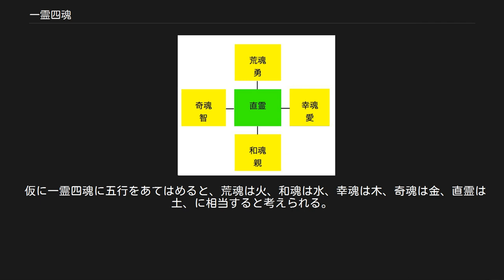一霊四魂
一霊四魂の概念図。
 一霊四魂（いちれいしこん）とは、人の霊魂は天と繋がる一霊「直霊」（なおひ）と4つの魂から成り立つ、という、幕末の神道家の本田親徳によって成立した本田霊学の特殊な霊魂観である。
 一霊四魂説のもっとも一般的な解釈は、神や人には荒魂（あらみたま）・和魂（にぎみたま）・幸魂（さきみたま、さちみたま）・奇魂（くしみたま）の四つの魂があり、それら四魂を直霊（なおひ）という一つの霊がコントロールしているというものである。
和魂は調和、荒魂は活動、奇魂は霊感、幸魂は幸福を担うとされる。
 一般に、「一霊四魂」は古神道の霊魂観として説明されるが、実際には幕末以降に平田篤胤の弟子である本田親徳によって唱えられた特殊な概念であり、古典上の根拠は一切なく、明治以降に広められた特殊な霊魂観であり、神道辞典などには一霊四魂という名称さえ掲載されていない。
 各魂の名称は記紀などによるもので、『日本書紀』の「神功皇后摂政前紀」には新羅征討の際に神功皇后に「和魂は王身（みついで）に服（したが）ひて寿命（みいのち）を守らむ。荒魂は先鋒（さき）として師船（みいくさのふね）を導かむ」という神託があったとある。
また、神代には、大国主命のもとに「吾（あ）は是汝（これいまし）が幸魂奇魂なり」という神が現れ、三輪山に祀られたとある。
『古事記』では、神宮皇后が、「墨江大神（すみのえのおおかみ）の荒御魂」を国守神（くにもりのかみ）として新羅に祀ったとある。
 だが、それらの記述には、神には四魂があるとはどこにも書いていない。
ゆえに、それらは別個に活動することがあるとまではいえるが、四魂があるとは言えない。
一霊四魂説は、本田親徳とその後継者たちの神学的な解釈から生み出されたとみることもできる。
 なお本居宣長は、「出雲国造神賀詞（いずものくにのみやつこのかむよごと）」に、三輪山の神は大国主命の和魂だとあることなどを根拠に、魂には大きく荒魂と和魂の2種があり、和魂にはさらに幸魂と奇魂の働きがあるとしており、四魂としてまとめてみるようなことはしていない 近世になって、一霊四魂は本田霊学系の後継者によって、古神道の霊魂観として重視され、本田親徳や大本教の出口王仁三郎、また出口王仁三郎の弟子らによって、構造や機能が詳述されていくこととなる。
 荒魂には「勇」、和魂には「親」、幸魂には「愛」、奇魂には「智」というそれぞれの魂の機能があり、それらを、直霊がコントロールしている。
簡単に言えば、勇は、前に進む力、親は、人と親しく交わる力、愛は、人を愛し育てる力、智は、物事を観察し分析し、悟る力である。
 これら4つの働きを、直霊がフィードバックし、良心のような働きをする。
例えば、智の働きが行き過ぎると「あまり分析や評価ばかりしていると、人に嫌われるよ」という具合に反省を促す。
つまり、この直霊は、「省みる」という機能を持っている。
 悪行を働くと、直霊は曲霊（まがひ）となり、四魂の働きは邪悪に転ぶとされる。
 勇 － 荒魂（あらみたま） 「勇」は荒魂の機能であり、前に進む力である。
勇猛に前に進むだけではなく、耐え忍びコツコツとやっていく力でもある。
行動力があり、外向的な人は荒魂が強い。
 親 － 和魂（にぎみたま） 2つ目の魂の機能は和魂であり、親しみ交わるという力である。
その機能は、1字で表現すれば「親」である。
平和や調和を望み親和力の強い人は和魂が強い。
 愛 － 幸魂（さきみたま、さちみたま） 3つ目の魂は幸魂であり、その機能は人を愛し育てる力である。
これは、「愛」という1字で表される。
思いやりや感情を大切にし、相互理解を計ろうとする人は幸魂が強い人である。
 智 － 奇魂（くしみたま） 4つ目は奇魂であり、この機能は観察力、分析力、理解力などから構成される知性である。
真理を求めて探究する人は、奇魂が強い。
 「一霊四魂」という新しい概念は、幕末から明治の国学者・本田親徳（ほんだ ちかあつ）によって成立した。
 「一霊四魂」という概念は本田以前には一切文献にはなく、本田独自の霊魂観であるが、これには西洋のスピリチュアリズムの影響が伺える。
 また、本田の弟子の長沢雄楯（ながさわ かつたて）の弟子であった出口王仁三郎は、人間の霊魂だけではなく森羅万象がこの一霊四魂から成り立っていると説いている。
 仮に一霊四魂に五行をあてはめると、荒魂は火、和魂は水、幸魂は木、奇魂は金、直霊は土、に相当すると考えられる。
 ^ a b c d e 『神道行法の本―日本の霊...